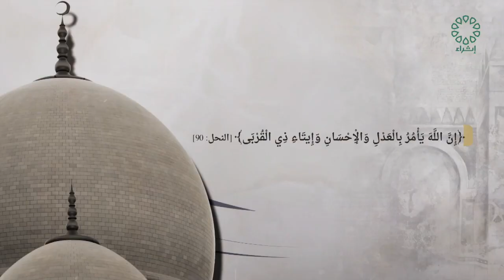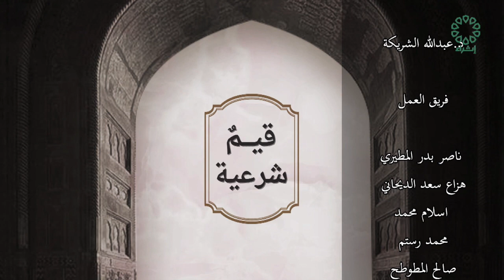برنامج قيم شرعية تاريخ الحلقة 16 - 3 - 2024